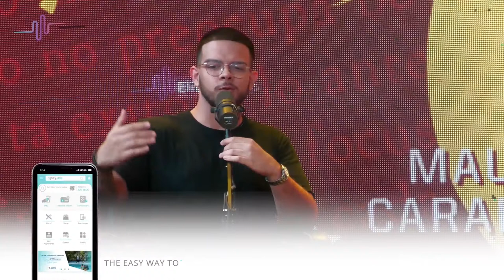Self Making - How to recreate yourself.With Nevin Henriquez as guest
Self Making - How to recreate yourself.

With Nevin Henriquez as guest